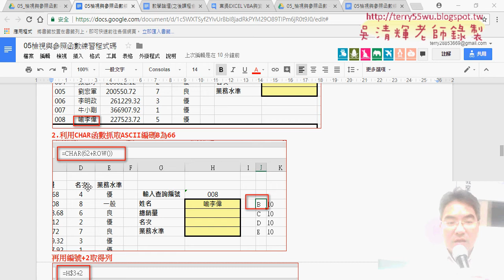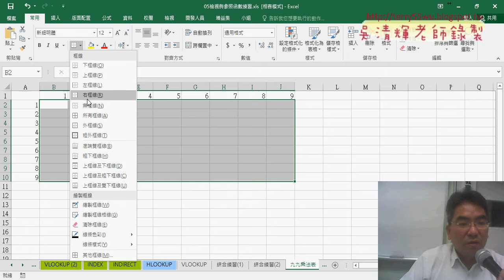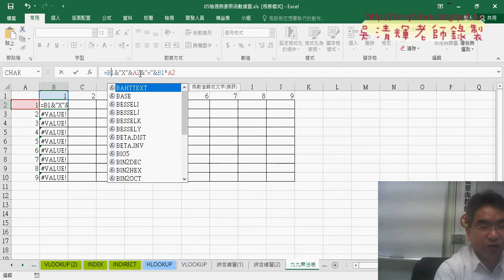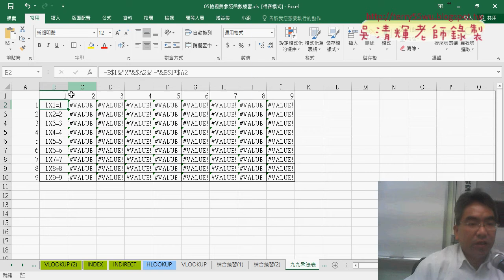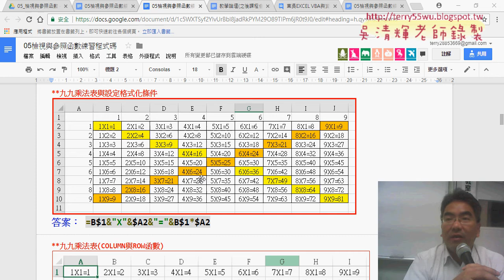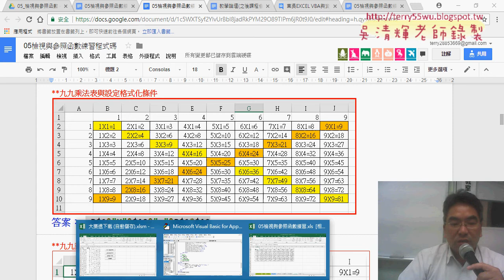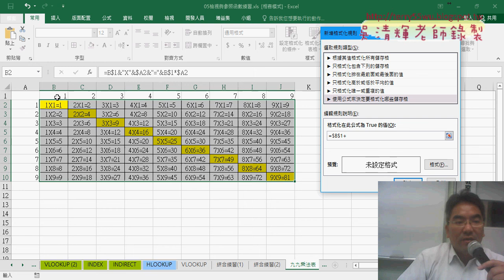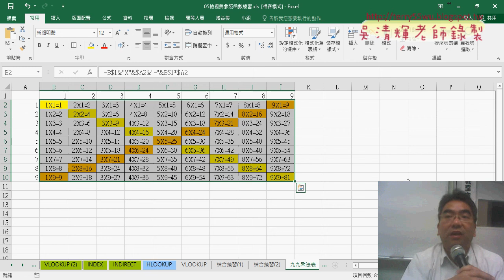03 九九乘法表與設定格式化條件